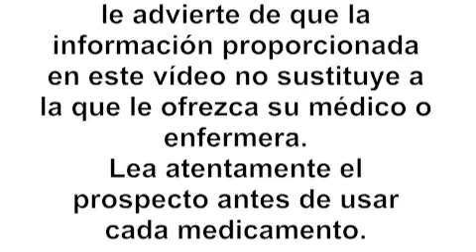Menopur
EN este vídeo Sandra explica cómo administrar Menopur.